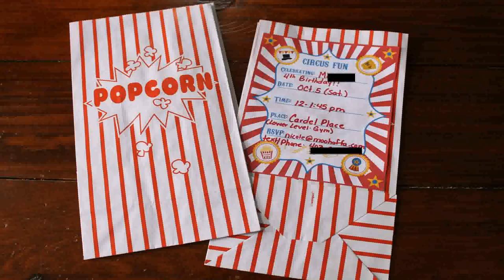First Birthday Decoration Ideas Outdoor